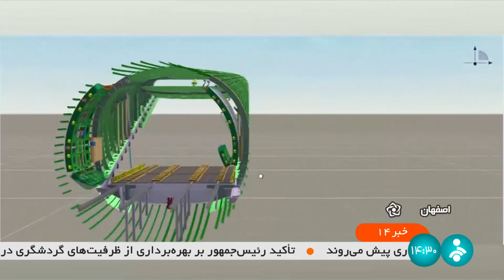رونمایی از هواپیمای ترابری «سیمرغ» در اصفهان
هواپیمای ترابری سبک «سیمرغ» اگر چه به لحاظ پلتفرم ساختاری مشابه نسل‌های هم رده‌  خود دارد، اما سیستم اویونیک، پیشرانه‌ی هواپیما، قطعات جدید و قدرت مانور این پرنده، قابل مقایسه با نمونه‌های مشابه نیست و این محصول نهایی که بدست متخصصان داخلی ساخته و باز طراحی شده است زمینه، بستر و دانشی جدید را برای طراحی و ساخت هواپیما‌های پیشرفته‌تر به وجود آورده است.